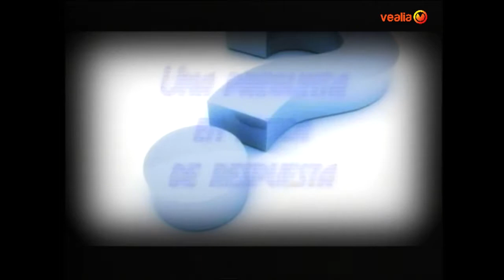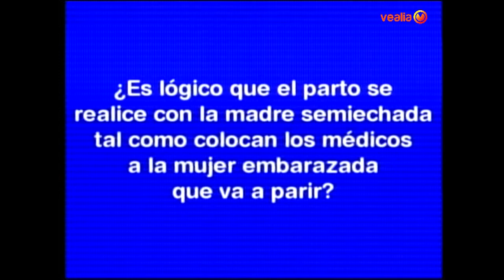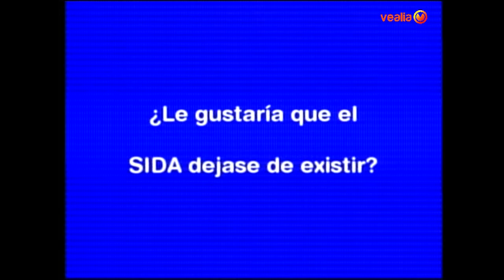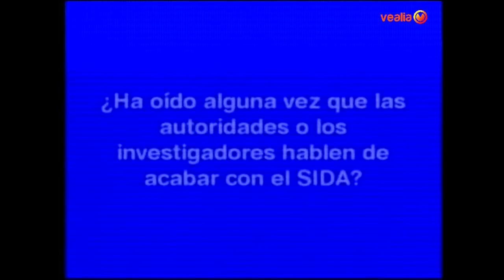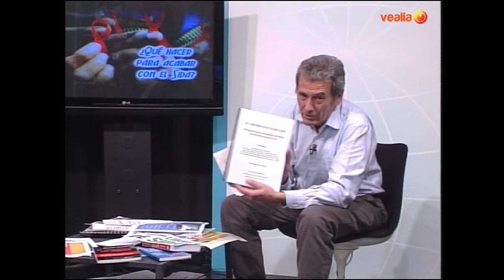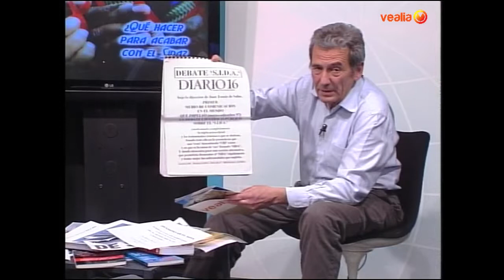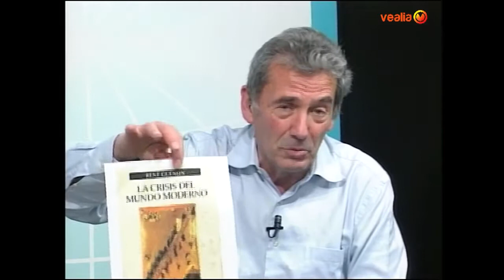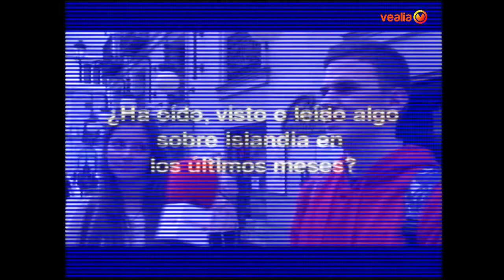EN QUÉ SOCIEDAD VIVIR. ¿NOS DORMIMOS CONDUCIENDO?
Programa donde además de la entrevista a María Antonia González conoceremos algo más sobre la posición durante los embarazos, sobre que hacer para acabar con el sida y lo que está ocurriendo realmente en Islandia.